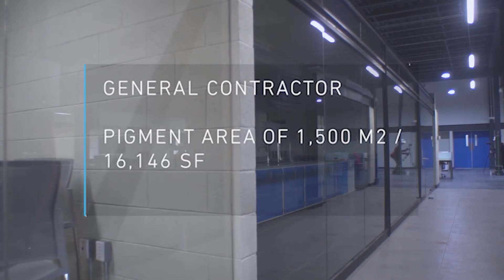CIYA CONSTRUCTORA " CASO DE ÉXITO FERRO MEXICANA"